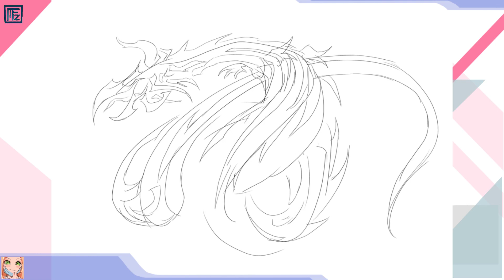Timelapse Drawing:Slime and Dragon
Drawing app I used is Krita 5.1.4
video editing with Kdenlive